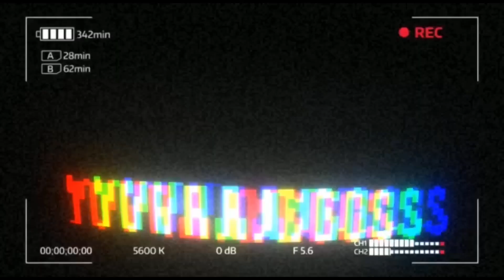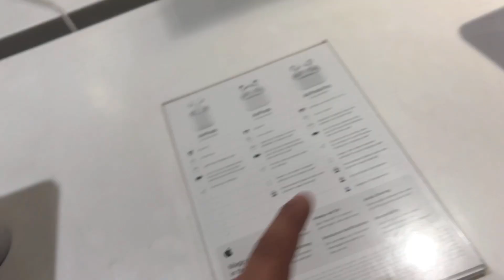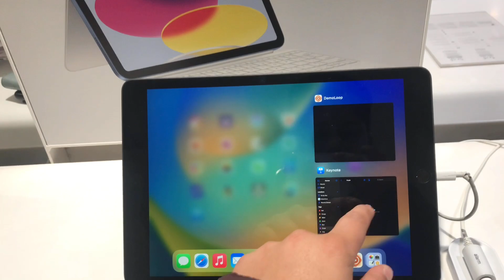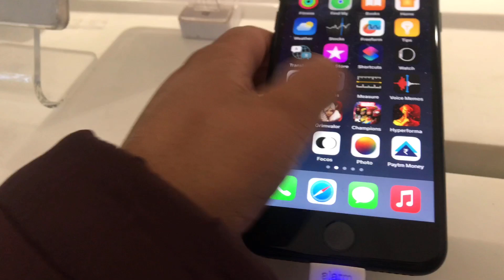My sister’s new Phone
Of my sister